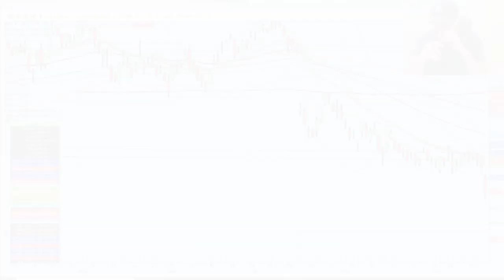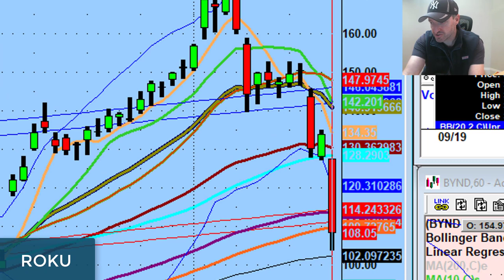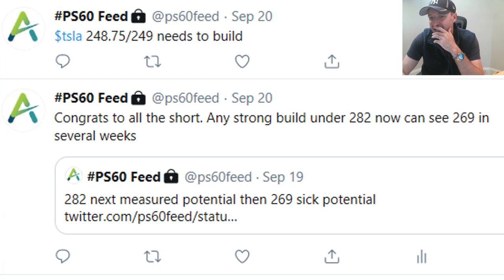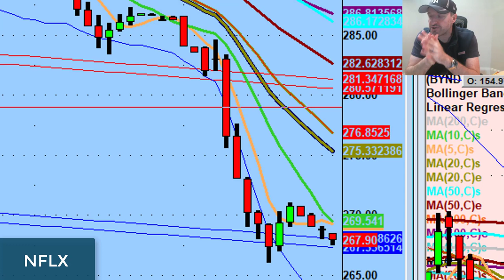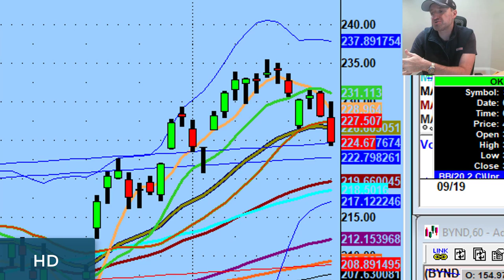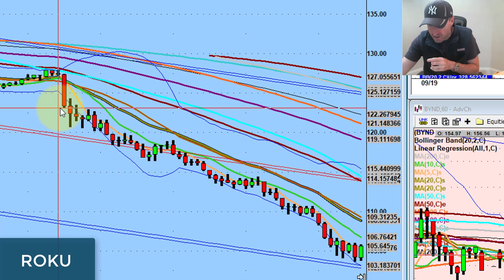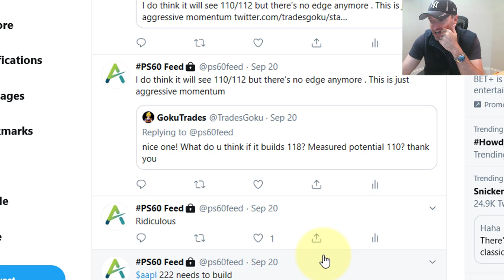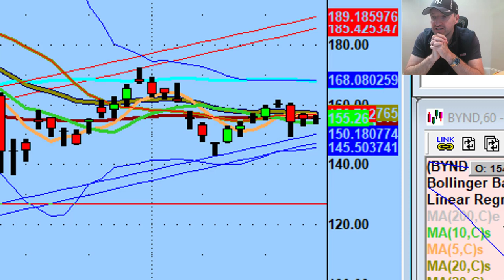Measured Trade Potential & The Barry Sanders Effect